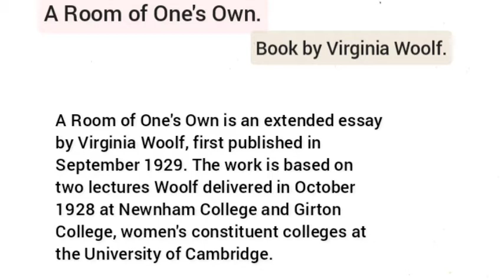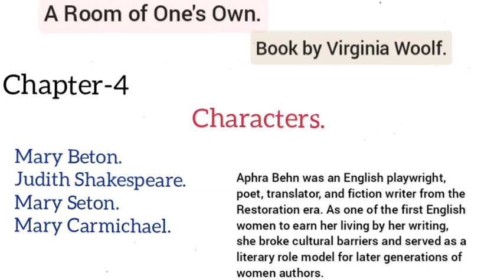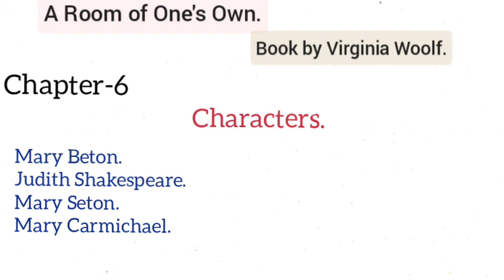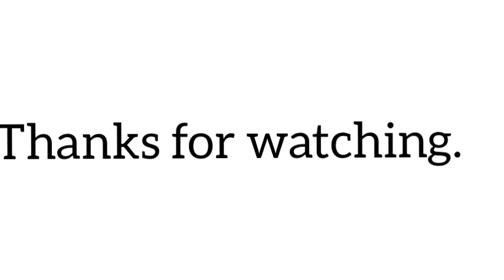A Room of one's Own by Virginia Woolf summary and in Hindi.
This channel is dedicated to exploring the world of literature, poetry, drama, and beyond. Whether you're a student, a literature lover, or just someone curious about stories and language, you'll find something here to inspire and engage you.

Want proper notes?
Request for specific video?